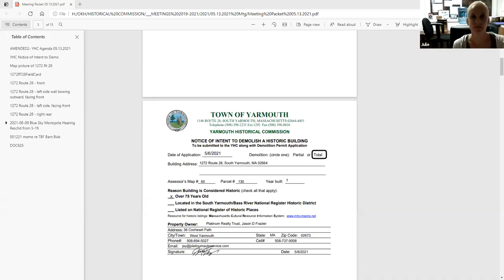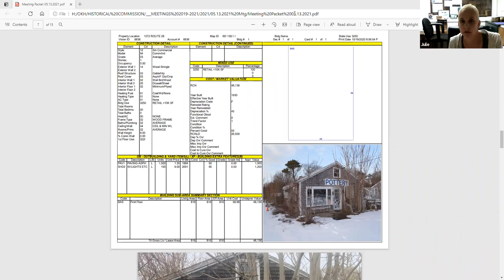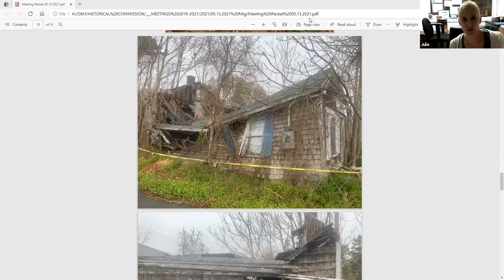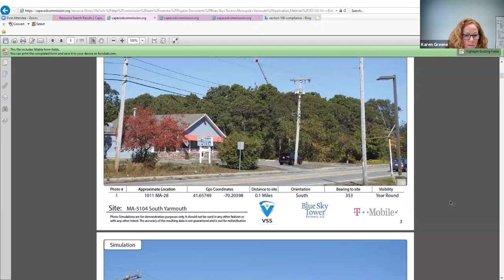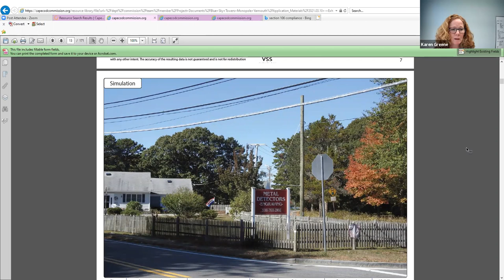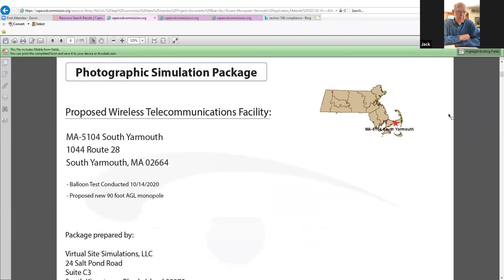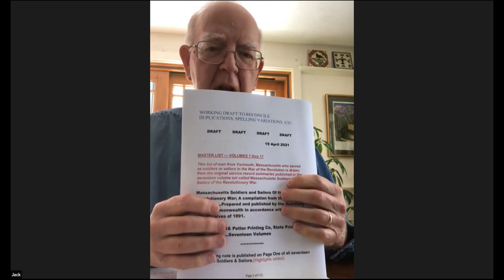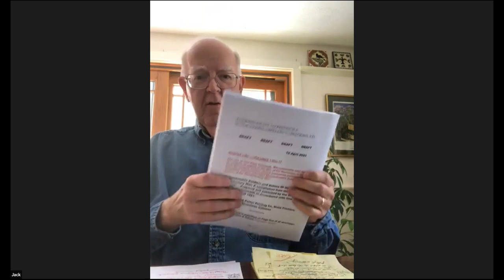Historical Commission Meeting 5-13-2021